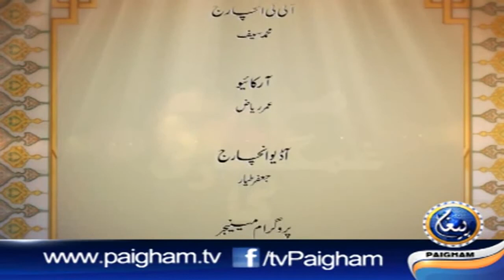Mahena Ghumgusari Episode 1 Dr Mohammad Zaid Malik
Paigham Tv